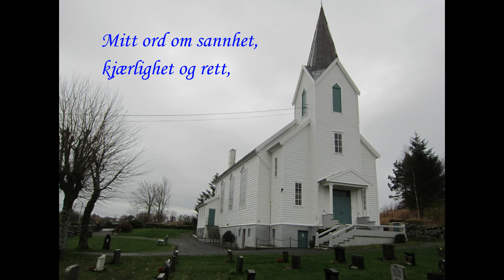Postludium av William Kay - Gi dem mitt ord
Opptaket er gjort på gudstjenesten i Hordabø kirke 7. juni 2015. Kantor William Kay spiller variasjoner over salmen "Gi dem mitt ord", nr 694 i Norsk Salmebok. Vers 1 lyder slik:

Gi dem mitt ord! Slik taler Gud til oss.
Mitt ord om sannhet, kjærlighet og rett,
Kunngjør det fritt for alle verdens folk,
Rop ut med fryd: I Kristus er vi ett.

Første linje på 2. vers:
Gi dem mitt ord! Vi svarer: Ja, vi vil!

Tekst: Frank von Christierson 1966
Melodi: George W. Warren 1888

Opptaket er gjort med den bærbare opptakeren "H4n". Bildene er tatt av Åsmund Stray Nordberg og Kristine Helle Nordberg. Presentasjonen er laget av Åsmund Stray Nordberg i programmet "ProShow Gold".